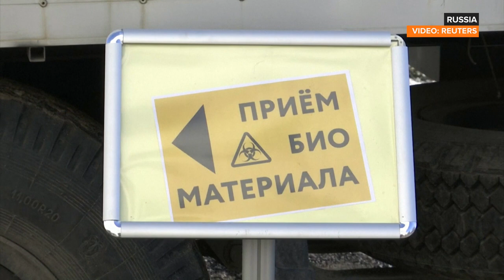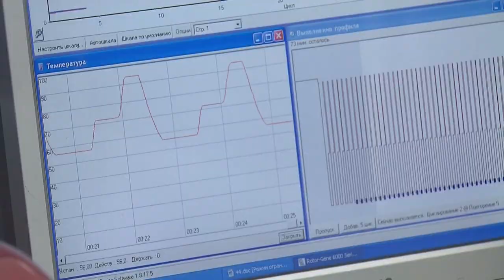Journalist Mikhail Fishman on Coronavirus Measures in Russia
As of March 27, Russia has 1,036 confirmed coronavirus cases and 3 coronavirus-related deaths. Yet, many Russians argue that the numbers could actually be much higher.

Moscow mayor Sergei Sobianin recently announced that all restaurants, cafes, parks, and shopping malls need to close down. But public transport in Russia is operating as normal.

Hromadske spoke with Mikhail Fishman, a Russian journalist and political commentator, to get his perspective of the situation in the country and measures should have been stricter.